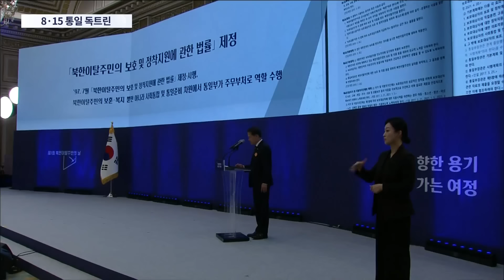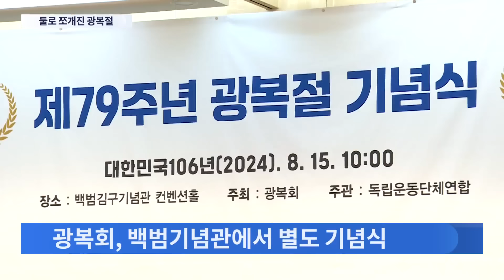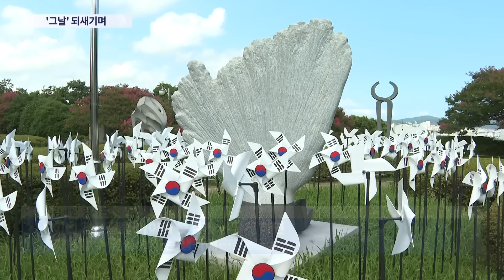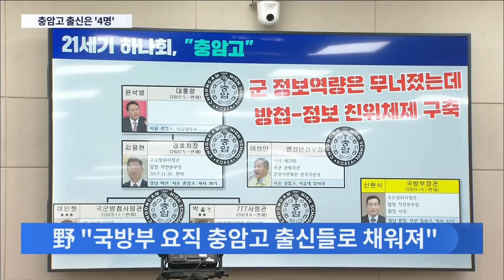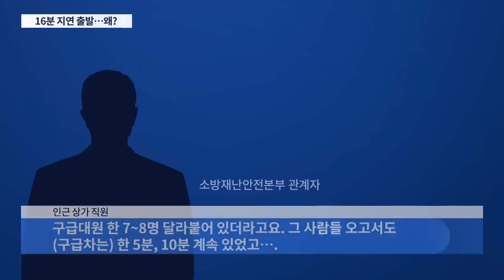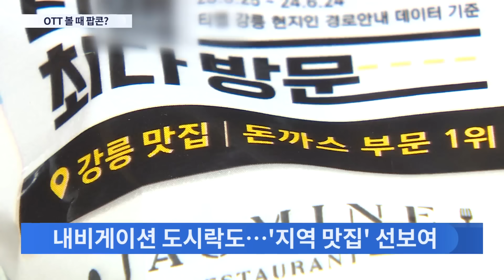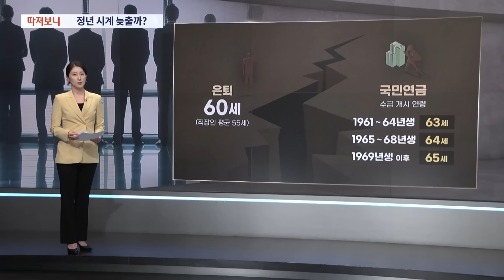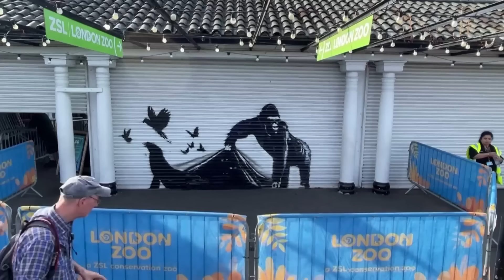[TVCHOSUN LIVE] 8월 15일 (목) 뉴스9 - 尹 "北 주민 변화 유도해 통일"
[TV CHOSUN LIVE] 8월 15일 (목) '뉴스9' 주요뉴스

● 尹 "北 주민 변화 유도해 통일"
● 해방 79년 만에 '두 쪽 광복절'
● 강릉 '역대 최장 기록' 열대야

📡 월~금 06:50 강스라이팅 (유튜브)
📡 월~금 07:30 뉴스퍼레이드
📡 월        08:40 네트워크 매거진
📡 월~금 09:00 신통방통
📡 월~금 10:20 강펀치 (유튜브)
📡 월~금 13:00 보도본부 핫라인
📡 월~금 14:30 사건파일 24
📡 월~금 17:20 시사쇼 정치다
📡 월~금 21:00 뉴스9
📡 월~목 21:50 윤정호의 뉴스 더 (유튜브)
📡 토~일 14:00 뉴스현장
📡 토~일 17:40 시사쇼 정치다
📡 토~일 19:00 뉴스7